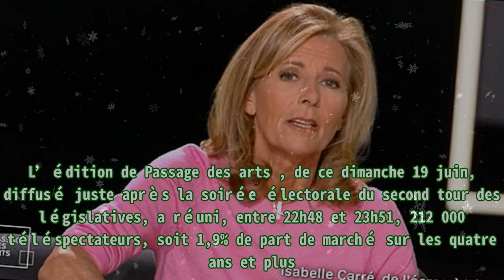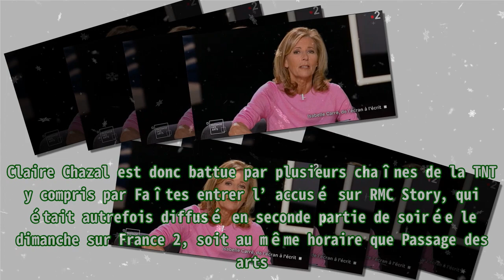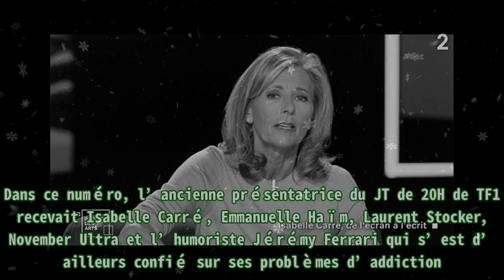Claire Chazal : cette catastrophe à laquelle elle est confrontée, son désaveu après Anne-Sophie La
Claire Chazal : cette catastrophe à laquelle elle est confrontée, son désaveu après Anne-Sophie La |Invicta Men's Pro Diver Stainless Steel Quartz Watch . Please help me with an order to maintain the system, thanks a lot.| Depuis septembre 2021, Claire Chazal anime Passage des arts sur France 2. L’émission était autrefois proposée de façon quotidienne sur France 5. Mais en raison du prolongement de C à vous , le programme culturel a été déprogrammé pour être déplacé le dimanche soir en seconde partie de soirée sur France 2. Depuis son arrivée sur France 2, les audiences sont catastrophiques pour Claire Chazal. L’édition de Passage des arts , de ce dimanche 19 juin, diffusé juste après la soirée électorale du second tour des législatives, a réuni, entre 22h48 et 23h51, 212 000 téléspectateurs, soit 1,9% de part de marché sur les quatre ans et plus. Il s’agissait du dernier numéro de la saison. Passage des arts est en baisse de 0,5 point sur une semaine. Un désaveu de la part du public puisque le magazine est à un niveau cataclysmique pour France 2 qui flirte avec certaines audiences de la TNT après la soirée législatives menée par Anne-Sophie Lapix et Laurent Delahousse. Les deux journalistes ont réalisé une audience correcte pour cette soirée électorale avec 2,22 millions de curieux, soit 11,7%, entre 21h28 et 22h44, en lead-in donc de Passage des arts. Claire Chazal est donc battue par plusieurs chaînes de la TNT y compris par Faîtes entrer l’accusé sur RMC Story, qui était autrefois diffusé en seconde partie de soirée le dimanche sur France 2, soit au même horaire que Passage des arts . En revanche, l’émission culturelle fait mieux que C8, CStar, Gulli et RMC Découverte. Dans ce numéro, l’ancienne présentatrice du JT de 20H de TF1 recevait Isabelle Carré, Emmanuelle Haïm, Laurent Stocker, November Ultra et l’humoriste Jérémy Ferrari qui s’est d’ailleurs confié sur ses problèmes d’addiction. Ainsi, avec des audiences catastrophiques depuis son arrivée sur France 2, l’avenir de Claire Chazal sur France 2 se retrouve menacé. Passage des arts devrait être supprimé à la rentrée en raison de ses très faibles performances.